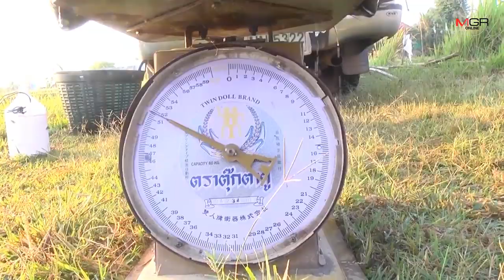ตลาดกุ้งก้ามกรามกาฬสินธุ์เริ่มคึกรับปีใหม่ คาดจับขายได้กว่าวันละ3ล้านบาท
25/12/2019 ตลาดกุ้งก้ามกรามกาฬสินธุ์เริ่มคึกรับปีใหม่ คาดจับขายได้กว่าวันละ3ล้านบาท

กาฬสินธุ์-พร้อมจับขายเทศกาลปีใหม่ กุ้งก้ามกรามตัวใหญ่ๆจากบ่อเลี้ยงใน ต.บัวบาน อ.ยางตลาด แต่ปีนี้ขึ้นราคาขายเพิ่ม ปากบ่อกิโลฯกรัมละ 250 บาท เป็น 300 บาท ส่งตลาดไซส์ใหญ่สุดกิโลฯละ 700 บาท คาดเฉพาะช่วงปีใหม่ขายวันละ 6 ตันหรือวันละ3ล้านบาท